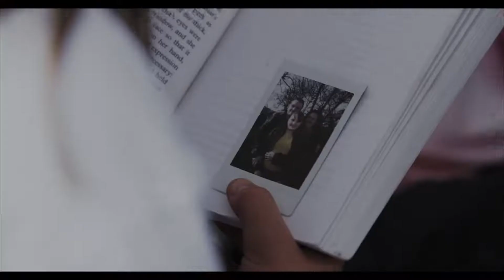Among the Living (2022)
Among the Living
Après qu'un virus mutant ait anéanti la majeure partie de la population, un frère aîné en difficulté doit escorter sa sœur cadette à travers une Angleterre désolée pour trouver la sécurité avec leur père.

DarKMovies